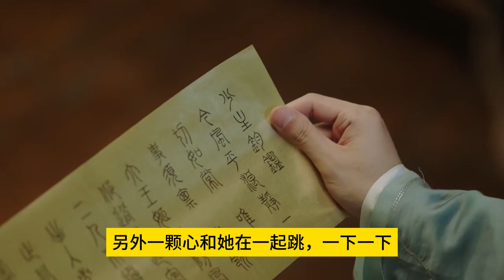夭柳正当时67集小夭只觉得震撼，她的眼睛睁得圆圆的，大大的，亮亮的，相柳的微笑是那样柔情，小夭沉溺在他的眼神里，不自觉心神一荡。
长相思四位男主各有特色，可是我个人比较偏爱相柳，对他而言，他的结局了无遗憾了，可是我太意难平了，想满足私心，给他和小夭一个圆满的结局！